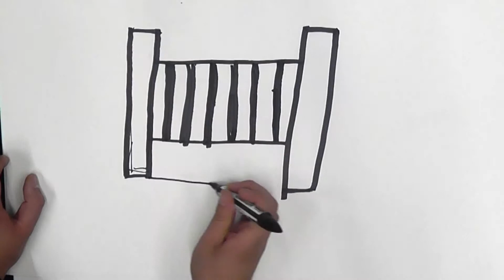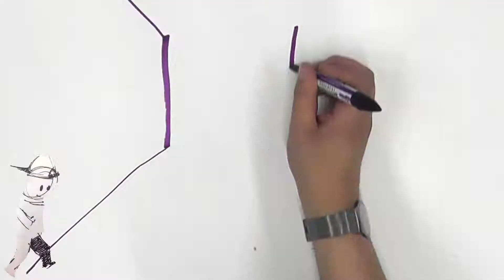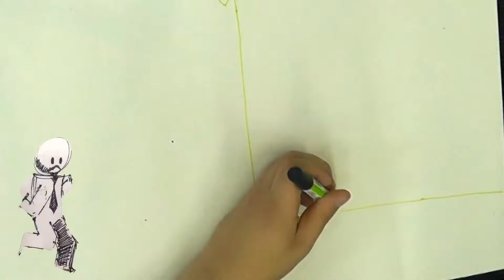Time: The Running Man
A short film created as part of my college course depicting life at a glance, starting from a new born to elderly life.

EDITOR - Mae Bradshaw
PERSON DRAWER - Abdul Kayim
BACKGROUND DRAWER - James Armstrong
STOP-MOTION ARTIST - Megan Everett
PRODUCTION TEAM - Seyi Orafidiya, Charlotte Cownley